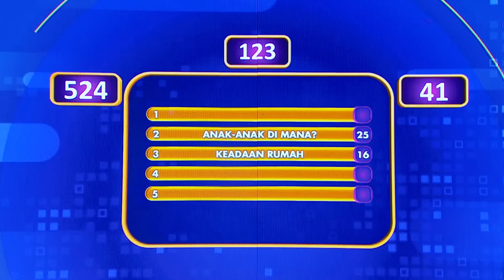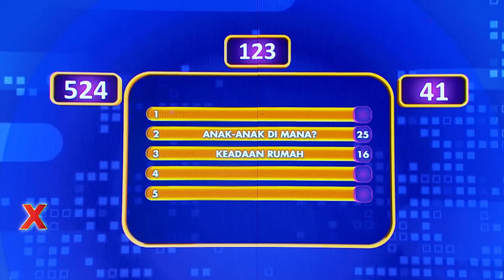Apa Yang di Tanyakan Kepada ART Saat Kita Baru Pulang Dari Kantor? - Family 100